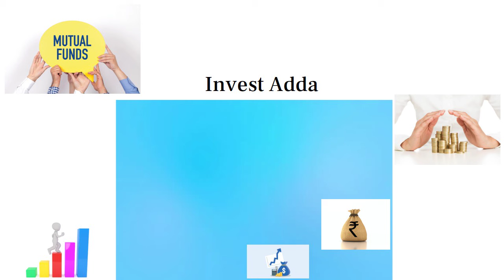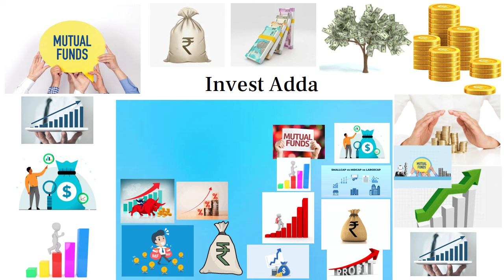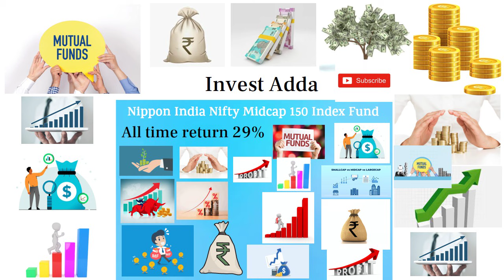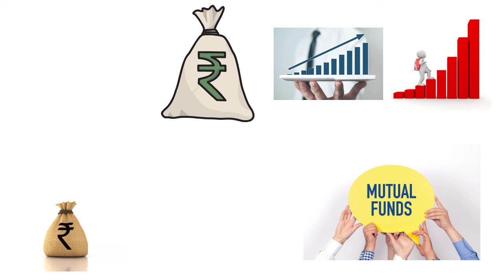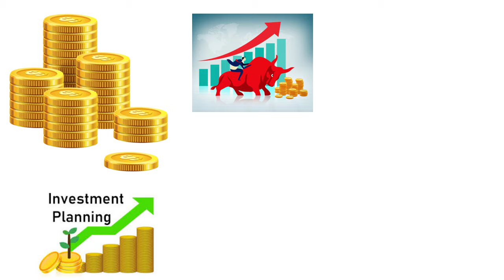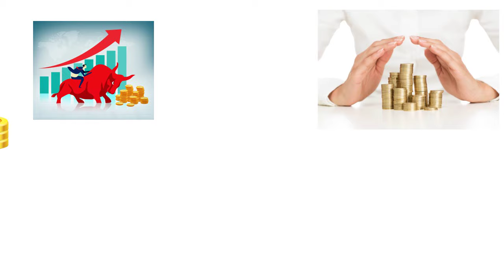NIPPON INDIA FUND || Best Mutual Fund to Invest Now